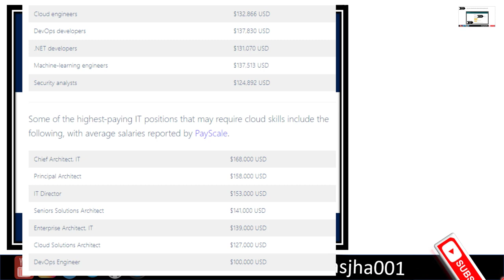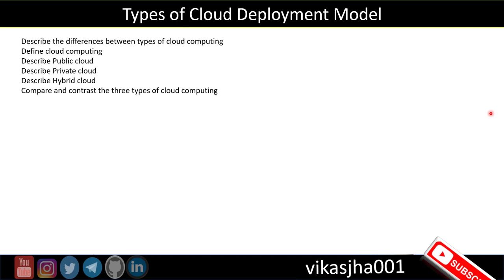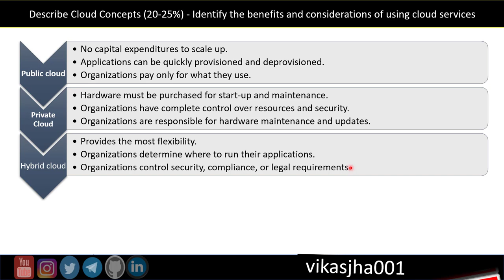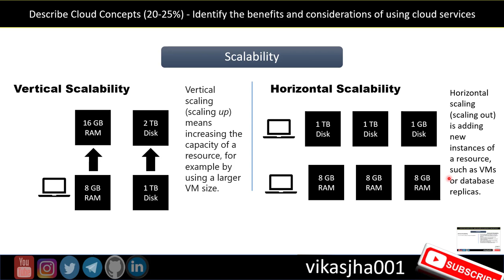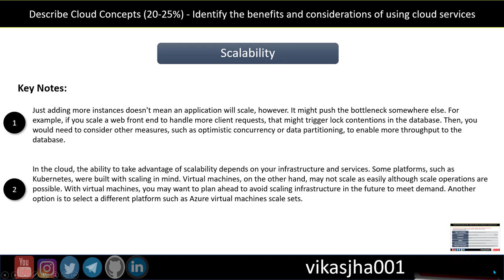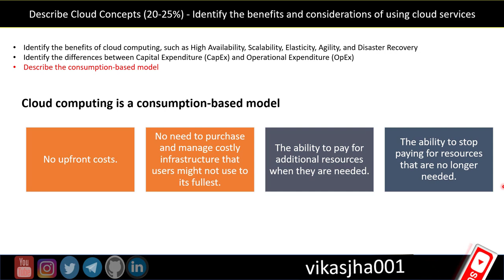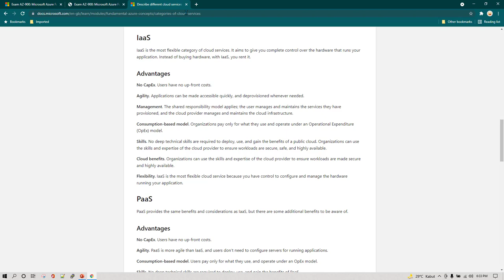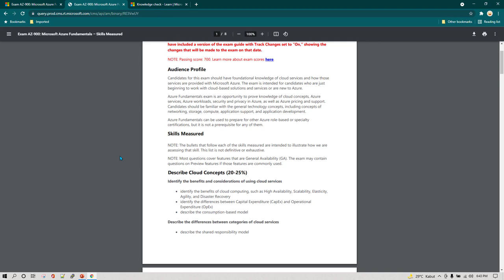[ In Hindi ] Microsoft Azure AZ-900 | माइक्रोसॉफ्ट क्लाउड टेक्नोलॉजीज को हिंदी में सीखें | Part 1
Timeline:
00:00 Microsoft Azure Fundamentals AZ-900 Intro
03:25 Microsoft Azure Benefits
03:45 Microsoft Azure AZ-900 Prerequisites
04:30 Register for Microsoft Azure AZ-900 Certification
05:50 Microsoft Azure Fundamentals AZ-900 Practice Test
06:30 Microsoft Azure Fundamentals Az-900 Certification Price
09:40 Microsoft Azure Fundamentals Measurement Criteria
11:35 Different Types of Cloud Deployment Model
12:00 Public Cloud
12:34 Private Cloud
14:15 Hybrid Cloud
21:35 Benefits of Cloud Computing
23:40 Cloud calability - Types of calability
26:55 Difference between Vertical calability and Horizontal calability
36:05 What is Cloud Elasticity Buy my Udemy courses at a special price for a limited time: